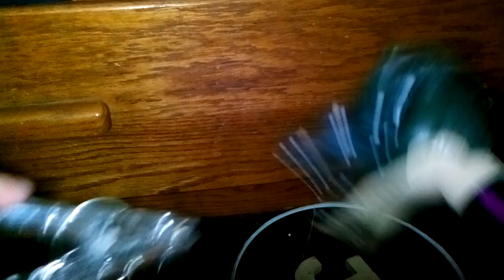The Allig- Crocodile Show. S1 E8. The Adventure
Mr. Crocodile goes on an adventure with Stupid Clip to the rock climbing site.